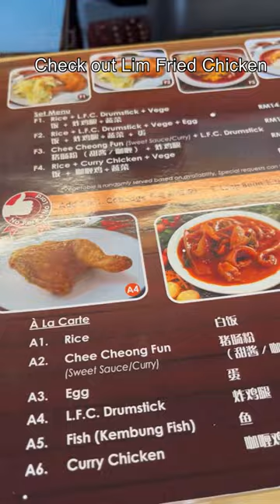Best Fried Chicken in town!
📍Lim Fried Chicken